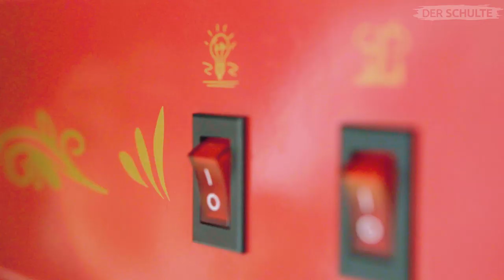Real Life vs Tv-Show (Episode 1: Stranger Things)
How would a normal situation look like in a TV-Show?

And YES - I will make also english videos in future :D But in german I can express myself way better!
Es ist da: Das erste lange deutsche Video! Bin gespannt wie es euch gefällt. Wollt ihr mehr von mir und Torben? Gebt dem Video ein Like und kommentiert mal wie ihr es findet!